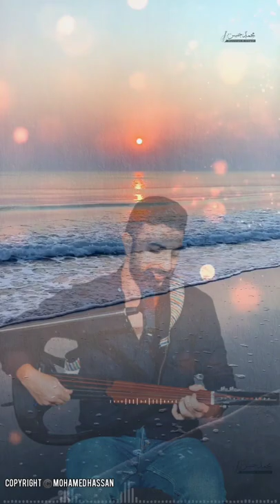disco funk ( The last hope) oud music composed by Mohamed Hassan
موسيقي ( الأمل الأخير - The last hope ) ❤️©️ ..
تأليف : محمد حسن 🎹 ..
عود : محمد حسن 🪕 ..

Mix & master : Mohamed Hassan ©️
Produced by : Bigbat beats 🎸

Put your headphones for best quality 🎧❤️ ..